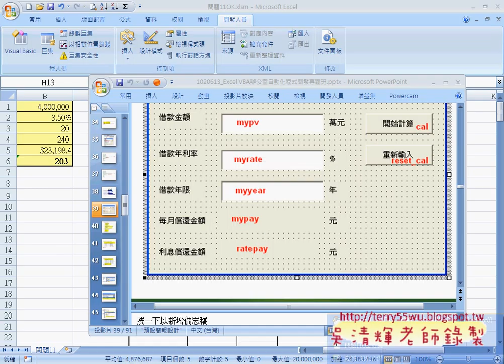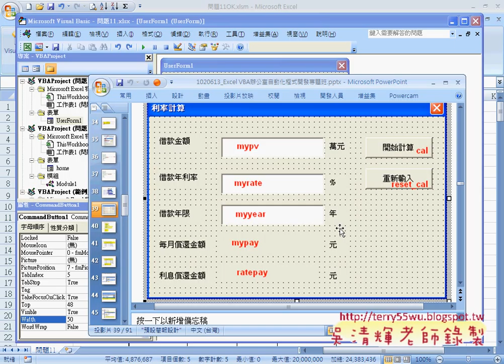41 範例 貸款計算介面設計EXCEL VBA與資料庫 吳老師)4